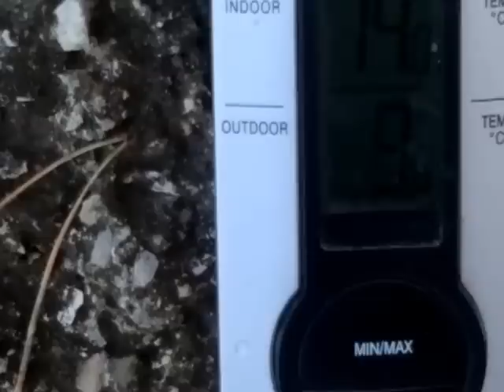Ladove medvede 2skupina